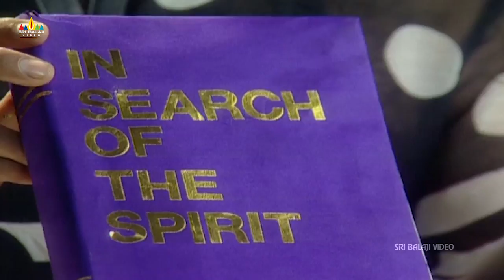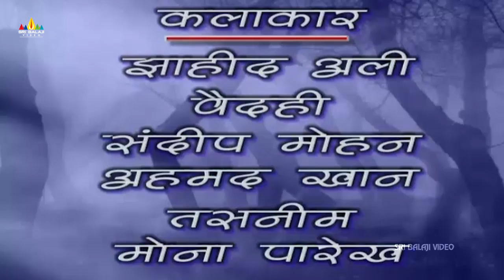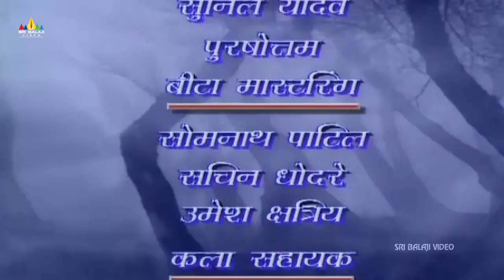Sehnaaz Part 1 Hindi Horror Serial Aap Beeti | BR Chopra TV Presents | Sri Balaji Video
Watch Aap Beeti Superhit Hindi TV Serial Sehnaaz Part 1. The series will be based on Aatma Ki Khaniyan. Directed by Raju Desai and Produced by Ravi Chopra & B.R. Chopra.